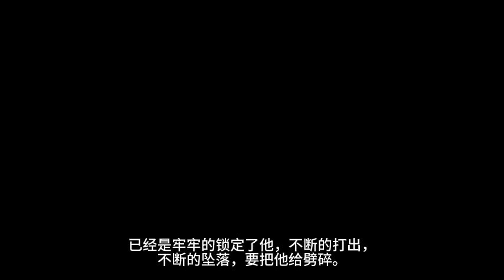《丹神归来》第1011~1020集 有声小说 听书 全本精校版 修真 仙侠 武侠 玄幻 都市 完本